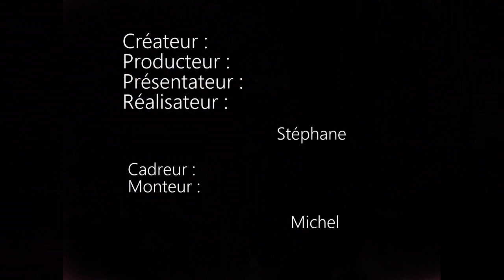0SS 117 et les sorties ciné du 4 Aout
désolé pour la mauvaise qualité du son cette semaine

Retrouvez ici mes sélections cinéma de la semaine en toute objectivité et sans langue de bois...
Retrouvez moi aussi sur Facebook avec  : Le rendez vous des spectateurs